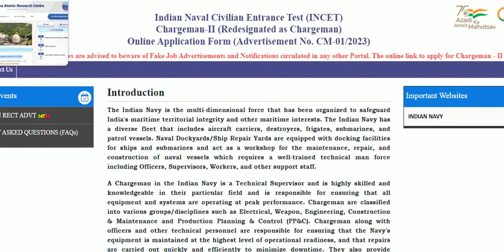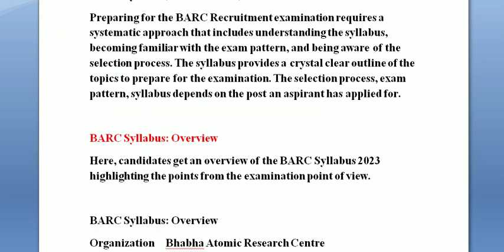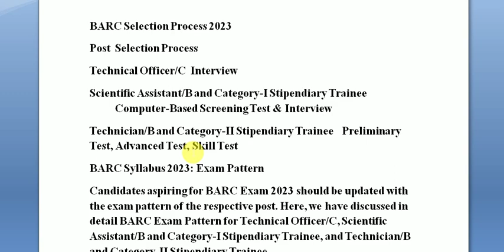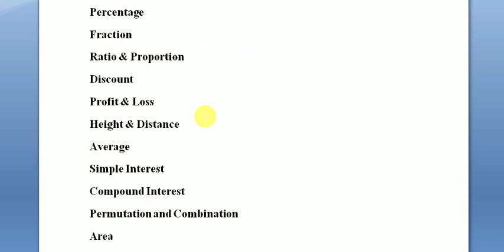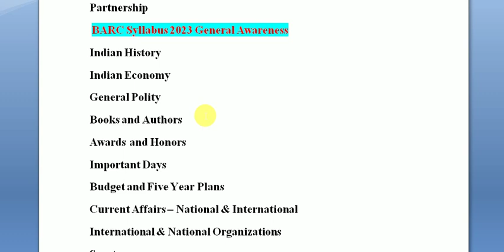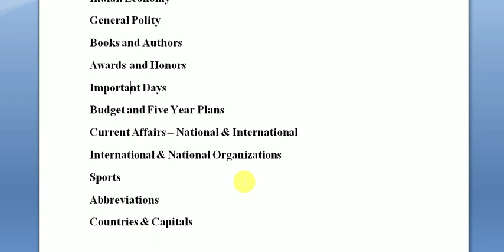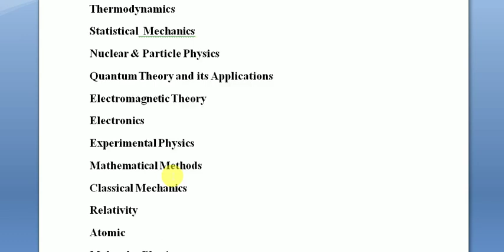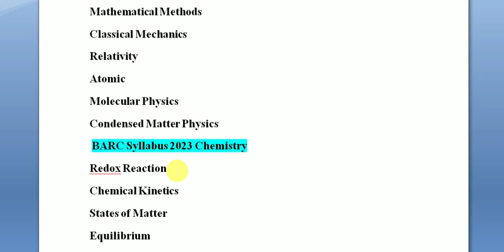INDIAN NAVY CHARGEMAN,BARC IMPORANT BOOKS,TOPIC WISE SYLLABUS,BARC CUTOFF,CHARGEMAN BOOKS,EXAM DATES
RRB GROUP-D AND DRDO MTS GROUP::
FOR ANY DOUBTS JOIN::

PREPARATION STRATEGY::
ADMIT CARDS
MODEL PAPERS
PRACTICE TESTS